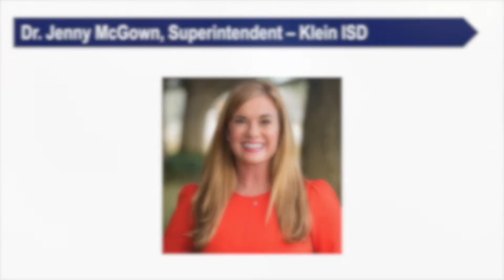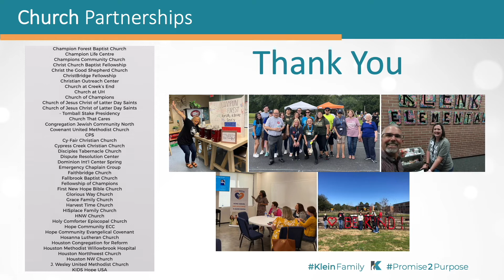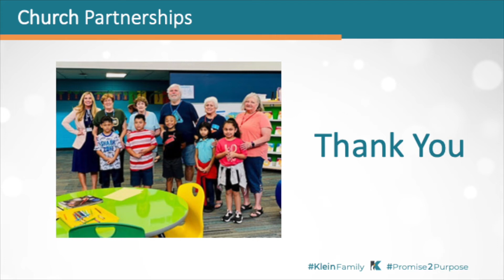The Impact of a Mentor in Klein ISD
Hear from Superintendent Dr. Jenny McGown at Loving Houston's Celebration of Church School Partnerships in Klein ISD.